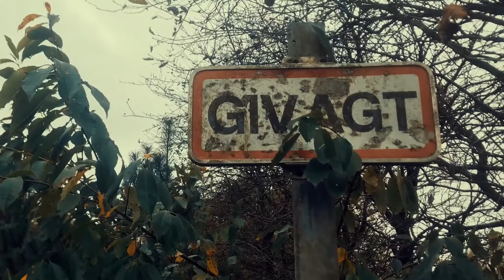LANGT UDE 2017 🚂🏃🏻💨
En stor hyldest til arrangørene af dette arrangement. Det var en stor oplevelse at deltage og prøve kræfter med den tekniske og smukke rute. Mere end 30 andre løbere var med - næste år, endnu flere :-D.
Det blev et debutår med flere rekorder på blandt andet marathondistancen.
Vi glæder os til næste år og håber på opbakning fra endnu flere løbere.

For første gang musik fra lokalområdet. En stor Thumps Up til:

7ATEM
Et fedt metal band fra Ribe, som elsker at spille røven ud af bukserne for musikkens skyld.

Edin Pilakovic (Trommeslager)
Viktor Astrup (Rytme guitarist)
Charlie Mulvad Ochsenbein Clarke (Lead-guitarist)
Tobias Stauner Scherlund (Bassist)

Telefon:
42942035

I hope you like what you just saw, and will throw a like og sub. before heading on.

On this channel all videos (except commercials) are made only with an iPhone.
I film, edit and upload only from my phone.